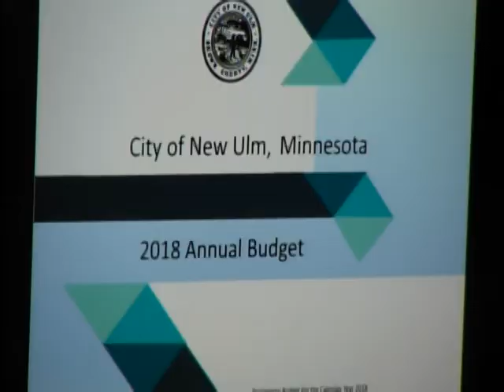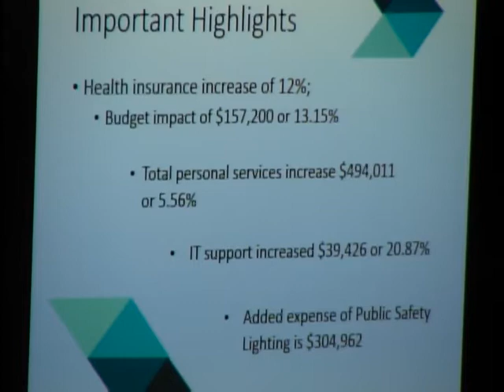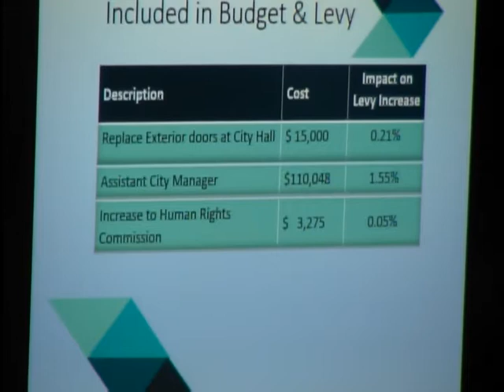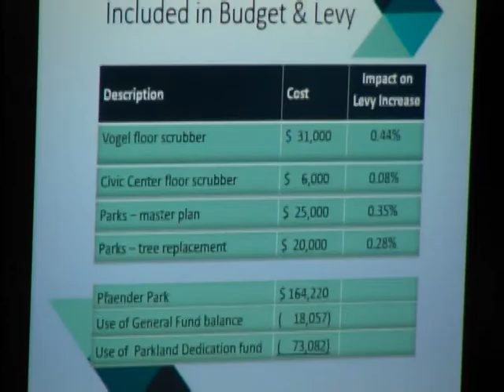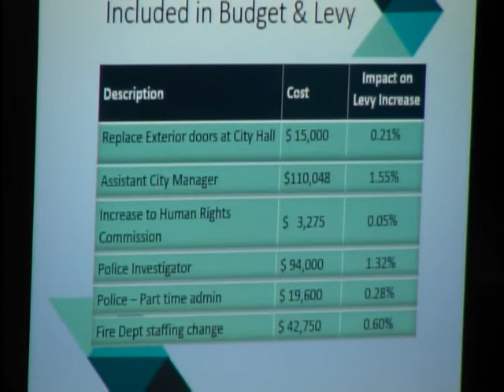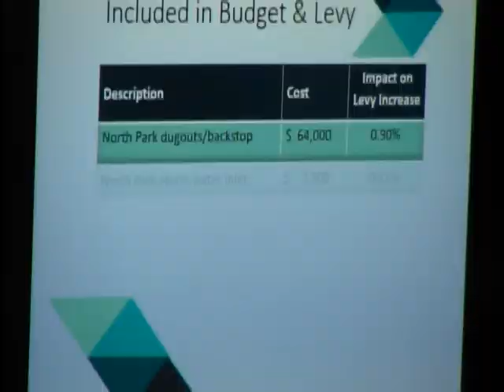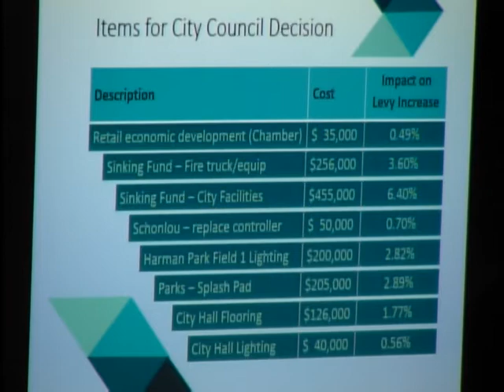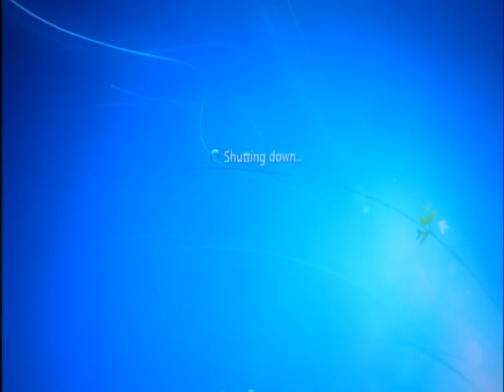September 19th, 2017 New Ulm City Council